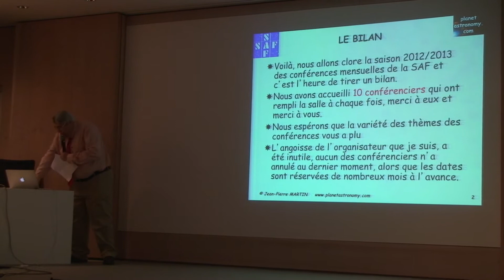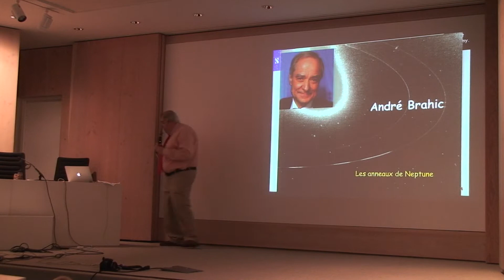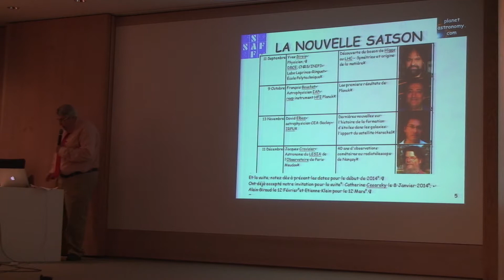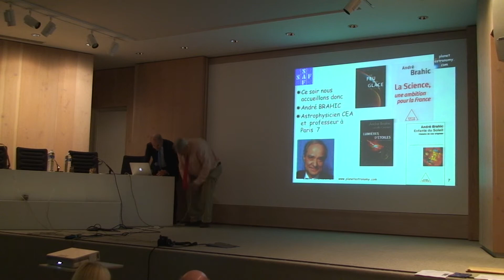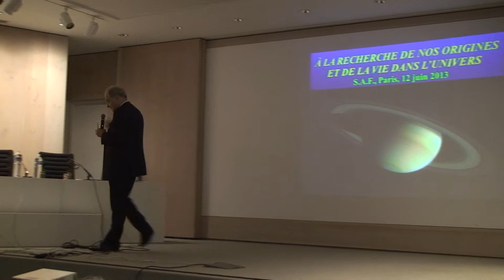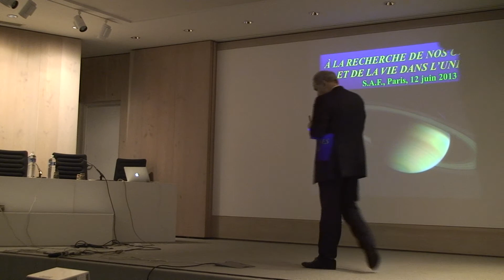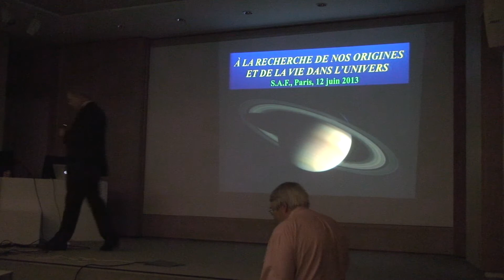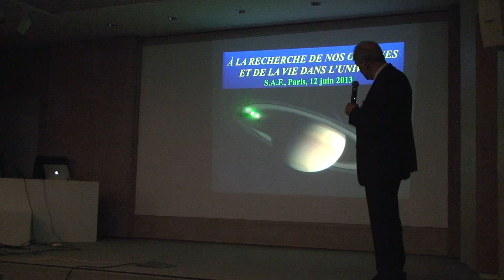1 - origines et vies dans l'univers